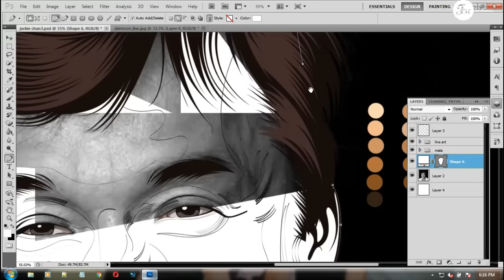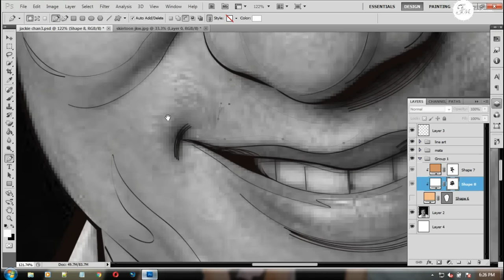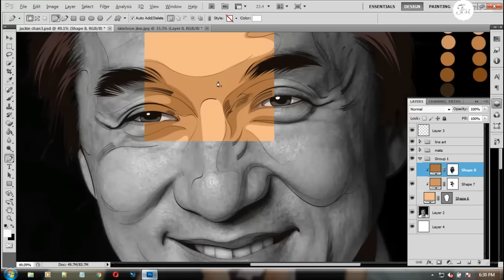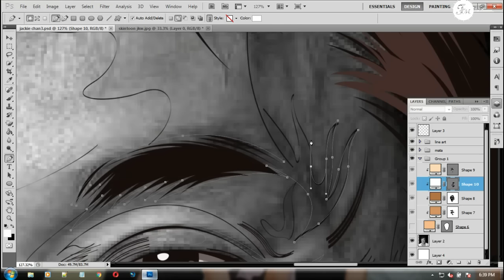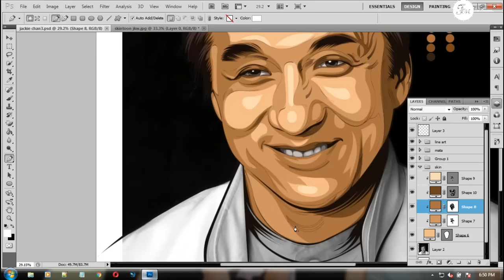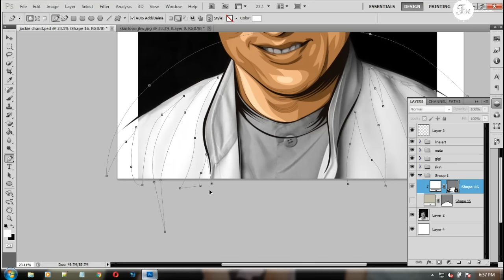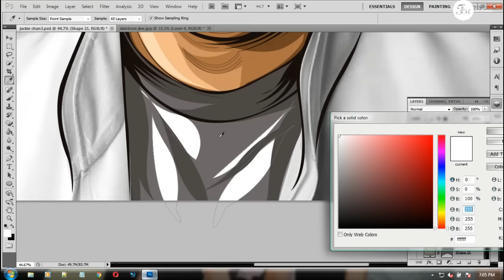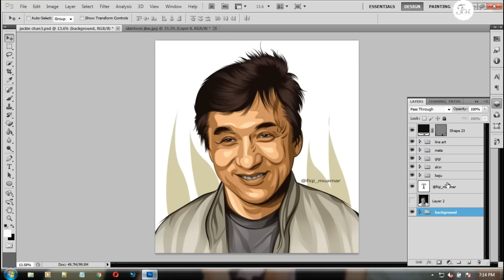time lapse tutorial vector x vexel jackie chan photoshop cs5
model   : jackie chan
skintone :